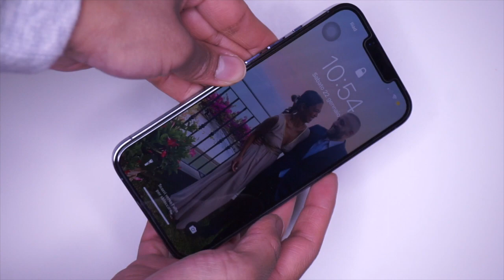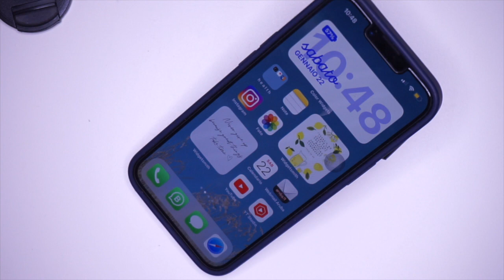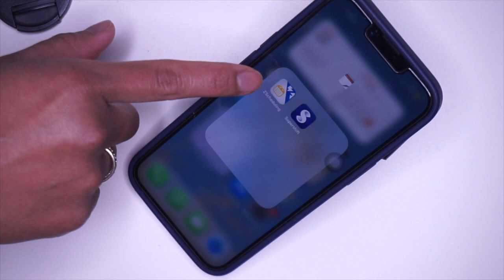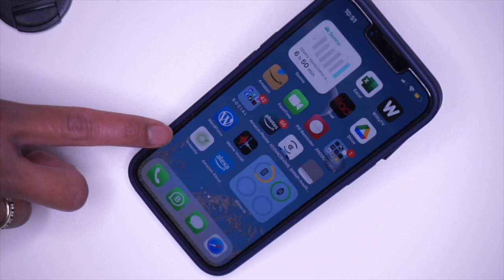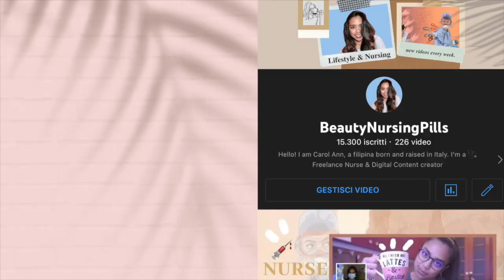🍎I MIEI DISPOSITIVI APPLE: iPhone, MacbookPro etc... | Utilità ed Uso✨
Hola! Finalmente pubblico un video registrato a gennaio di quest'anno.
Vi mostro i miei  dispositivi di apple eccetto l'iPad perchè avevo fatto già tanti video in merito che vi lascio qui:

See you soon,
Carol Ann

WHO AM I:
♡Name: Carol Ann
♡Date of Birth: June 9, 1992
♡Profession: Registred Nurse
♡Home Town: Milan, Italy
♡Nationality: Filipina/Italian
📦La mia vetrina di Amazon